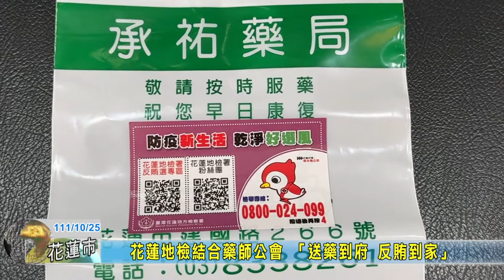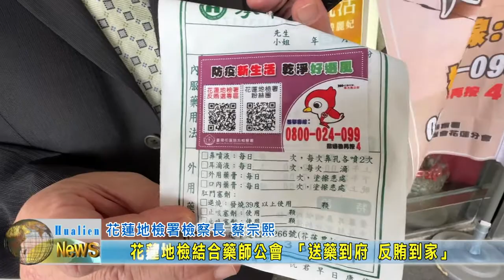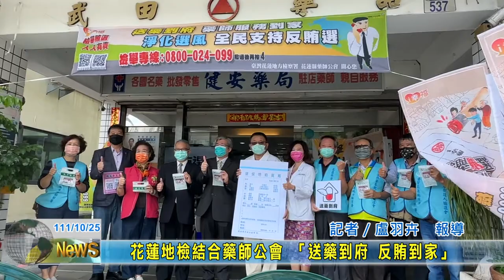20221025 06 花蓮地檢結合藥師公會 「送藥到府 反賄到家」